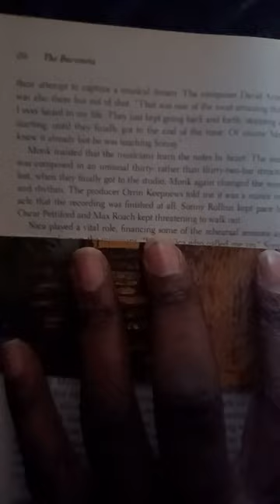I would have been board but I have Literature I enjoy reading.